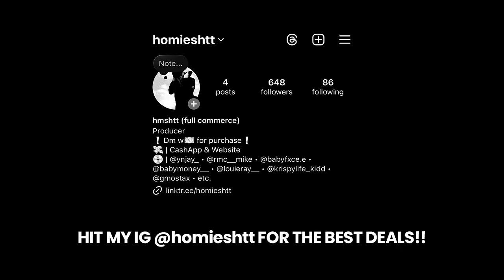3200 Tre x Flint x Lansing Type Beat - “LOCAL FILE_2”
3200 Tre x Flint x Lansing Type Beat - “LOCAL FILE_2”